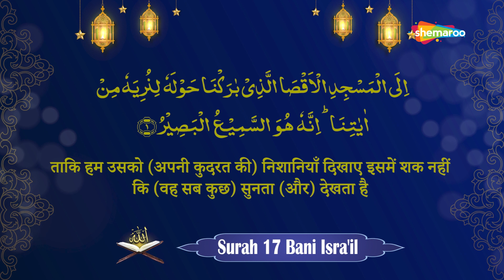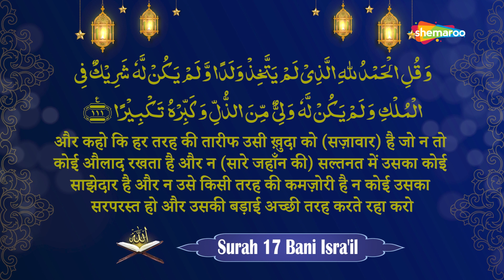Surah Bani-Israil With Hindi Translation | Surah 17 | सुरह बनी इसराईल | Quran Hindi Tarjuma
Surah Bani-Israil With Hindi Translation | Surah 17 | सुरह बनी इसराईल | Quran Hindi Tarjuma | Hafiz Muhammad